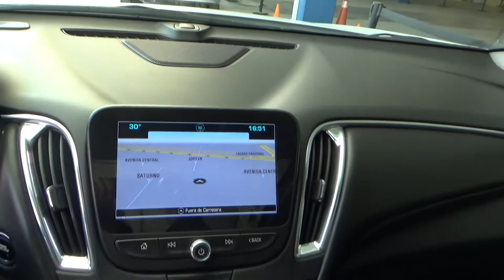Chevrolet / Malibu / 2016 - 4163